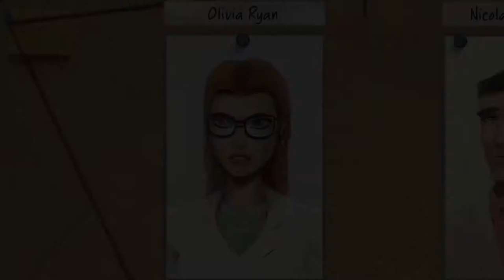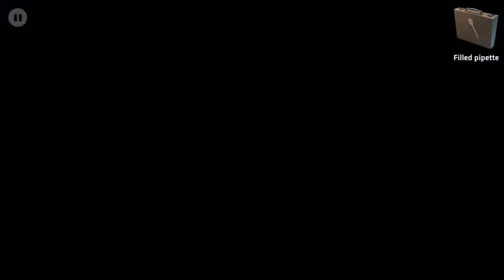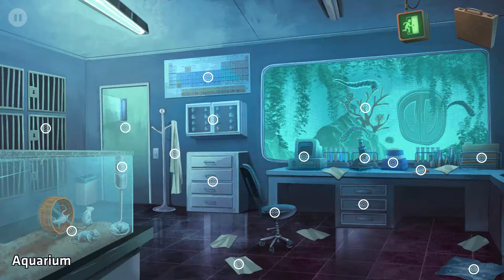What is Nobodies?